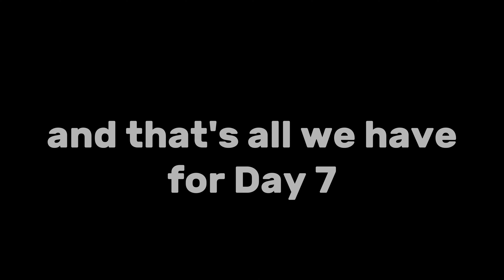Archive #2.2: (PART 2) KAZAKHSTAN TRAVEL VLOG - Almaty experience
Part 2 of our kazakhstan trip :)